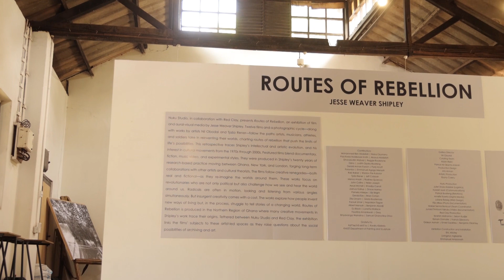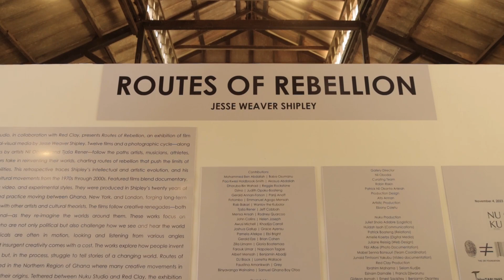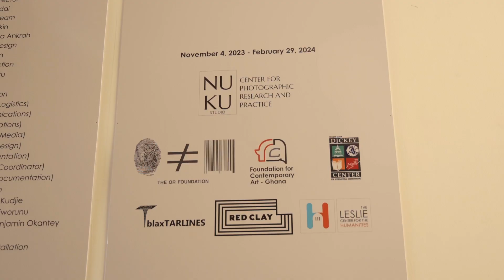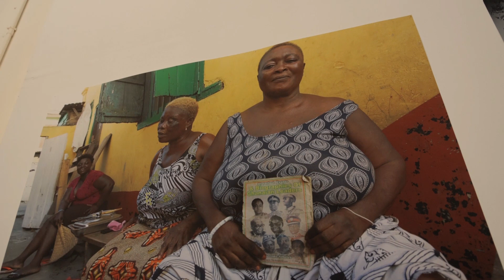How people have challenged and fought for change in different ways.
The exhibition by Jesse Weaver at Nuku Studio feature films, photos and media that explore the journeys of artists, musicians, athletes, and soldiers who have reinvented their worlds and charted new paths. It focus on how these individuals have used their creativity and courage to push against the limits of life and make the world a better place.